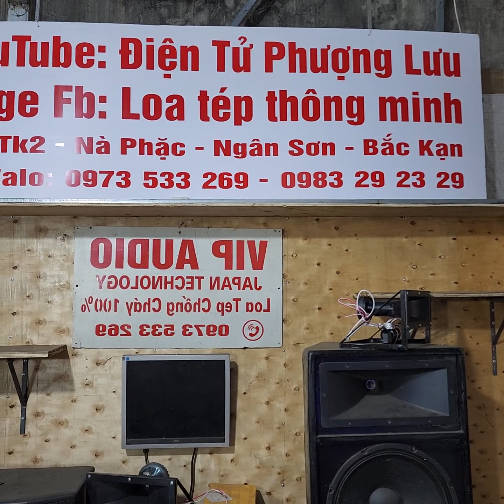Loa tép kèn nhựa cực êm chống chói tai